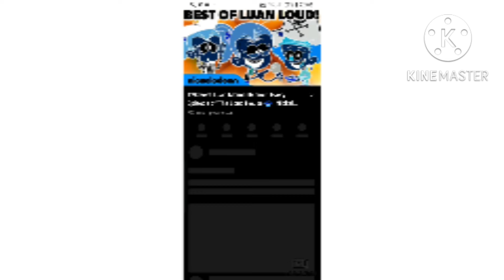luan loud crazy langh in g major